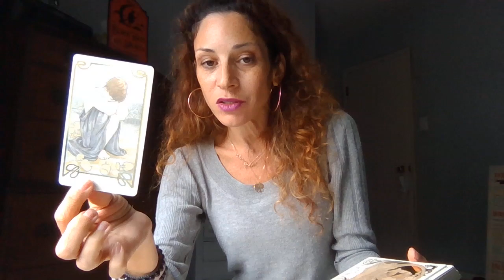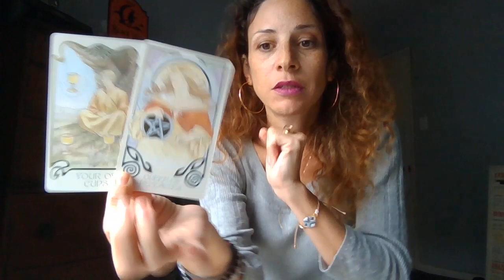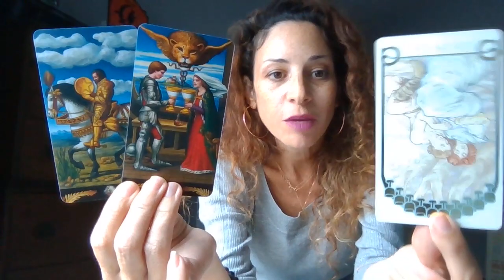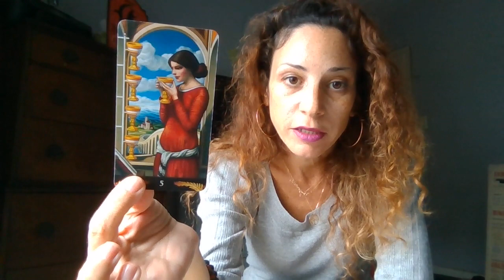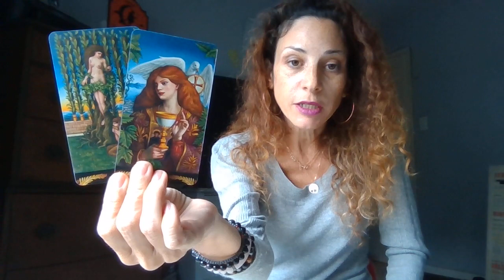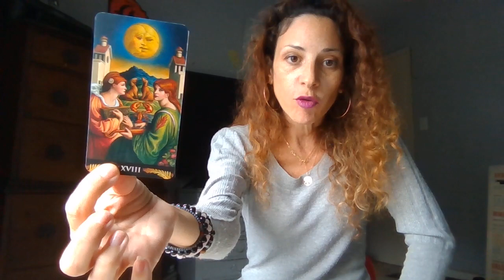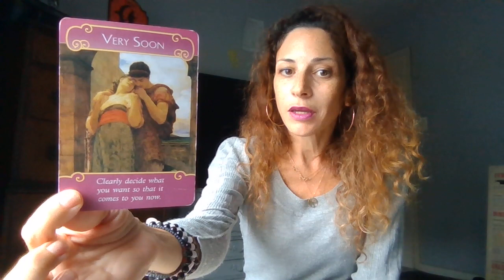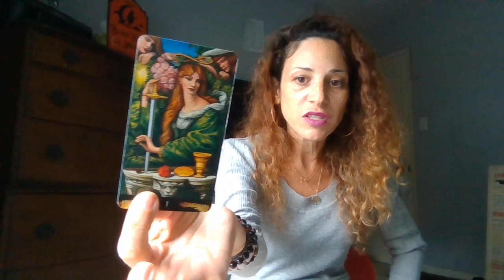GEMINI/ GETTING ON THE SAME PAGE WITH YOUR PERSON; FINALLY!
October 3rd Week 2021 : Tarot & Oracle Messages

Please follow my IGTV series where I give mini Tarot & Oracle Messages on Instagram for the collective. @ elpis.enlightenment and I also give updates on my channel.